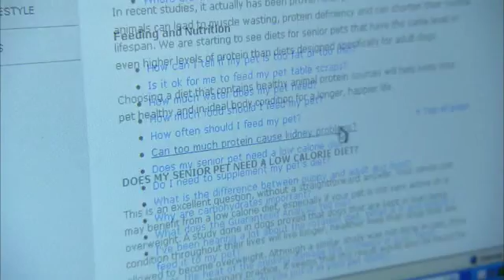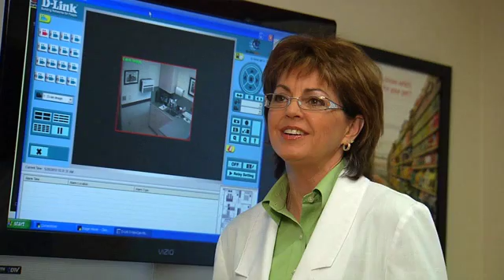The 5th Vital Assessment for Veterinarians - Pet Nutrition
The American Animal Hospital Association (AAHA) now considers nutrition the 5th Vital Assessment at every pet examination. Watch this overview of the 5VA and see how it's being implemented to help dogs and cats.